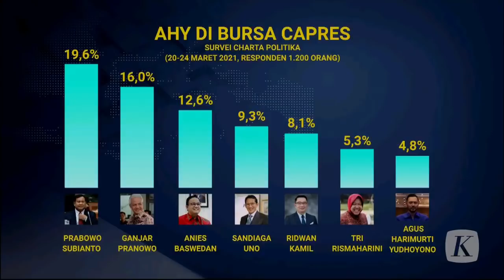AHY Bicara Pilpres 2024 dan Partai Demokrat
Dalam wawancara bersama Wakil Pemimpin Umum Harian Kompas, Budiman Tanuredjo, Ketua Umum Partai Demokrat Agus Harimurti Yudhoyo menjawab pertanyaan seputar namanya yang masuk dalam bursa Capres 2024.